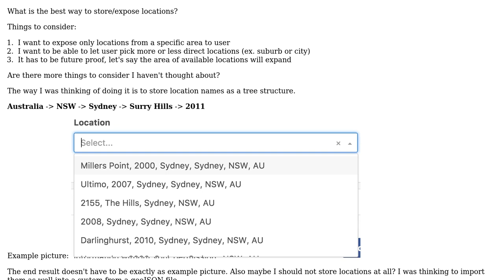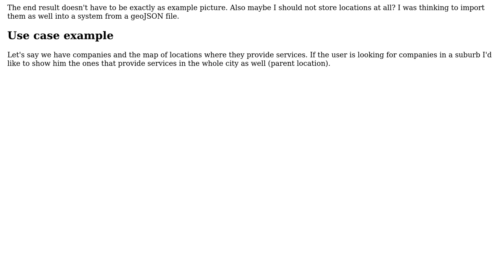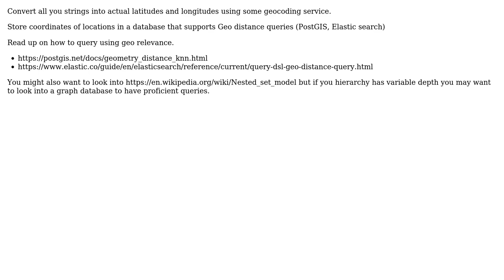Software Engineering: How to efficiently store locations? (2 Solutions!!)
Software Engineering: How to efficiently store locations?

With thanks & praise to God, and with thanks to the many people who have made this project possible! | Content (except music & images) licensed under CC BY-SA | Music | Images & others | With thanks to user vardius user Michael Green user lennon310 user jpotts18 user Glorfindel user Bernhard Hiller and the Stack Exchange Network Trademarks are property of their respective owners. You are responsible for your own actions.